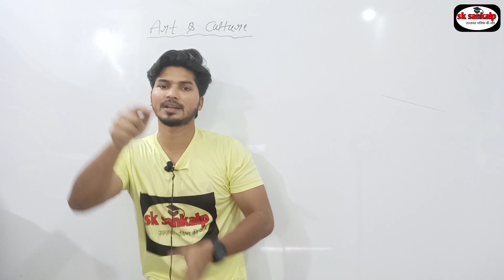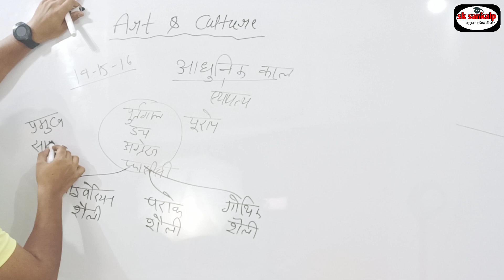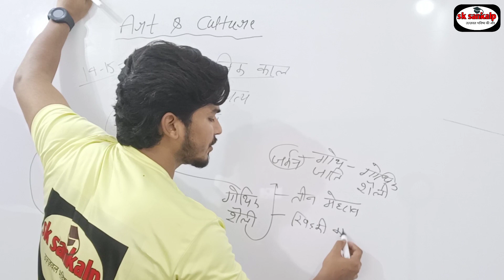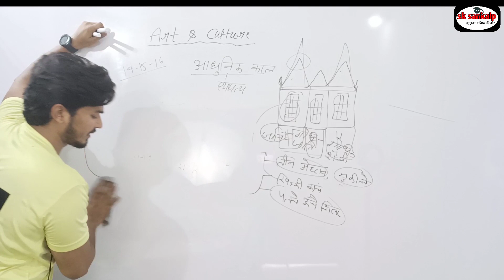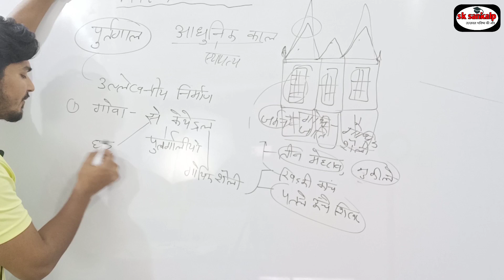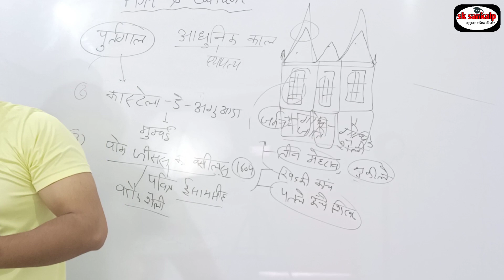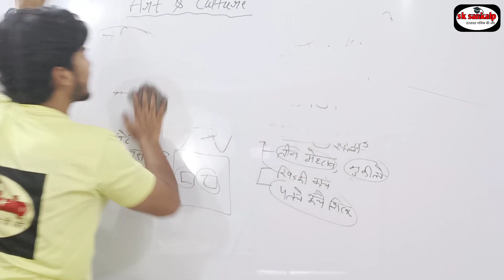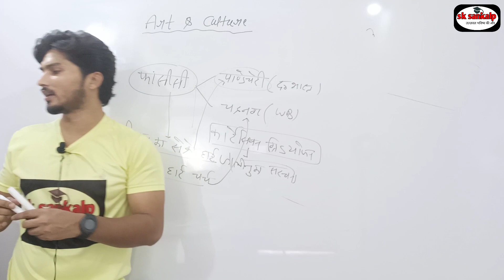L16..कला एवं संस्कृति art & culture गोथिक शैली & अन्य शैली चुटकी मे सीखे May 11, 2020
हमारे sk sankalp youtube channel पर हमने गोथिक शैली के बारे मे समझाया है और अन्य महत्वपूर्ण शैली के बारे मे समझया है